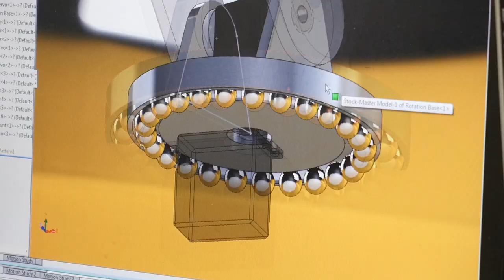Idaho Conference on Undergraduate Research (ICUR) 2016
Students from across the State of Idaho are encouraged to participate in the Idaho Conference on Undergraduate Research (ICUR)

Get your undergraduate research work seen and jumpstart your industry connections by presenting at the Idaho Undergraduate Research Conference (ICUR) on July 27th, hosted at Boise State University.

Deadlines are approaching! Sign up for your abstract presentation by July 1, and register to attend the conference by July 13.